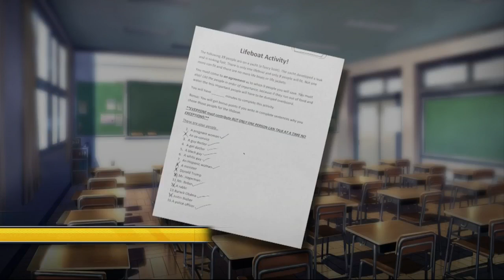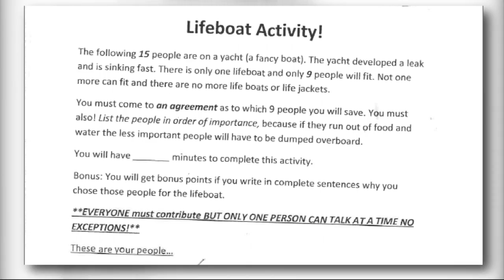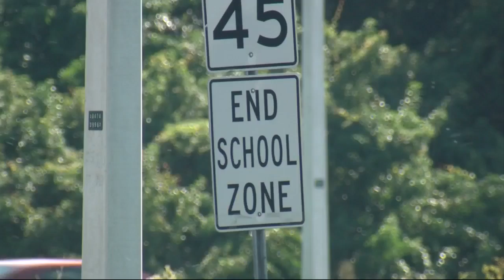‘Lifeboat’ test causes controversy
Valerie Kennel, the mom of a sixth-grader, is mad and she wants answers